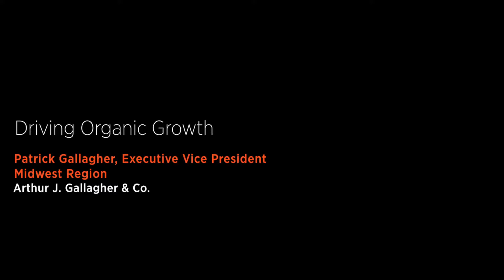Driving Organic Growth at A.J. Gallagher & Co.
Arthur J. Gallagher & Co.'s Executive Vice President, Patrick Gallagher, on how Axiom Consulting Partners is helping the company improve the performance of its salesforce.